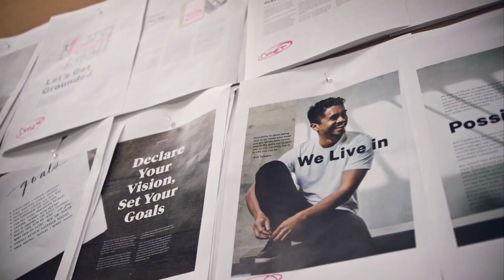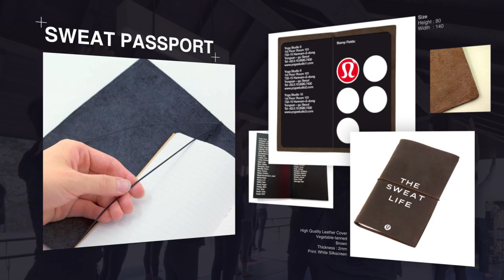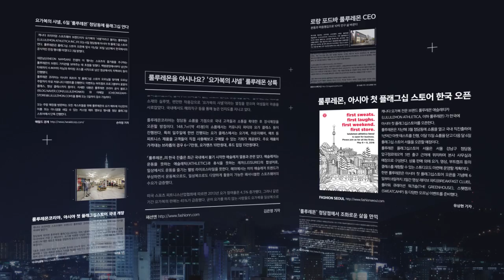Case Film - lululemon Korean Market Launch